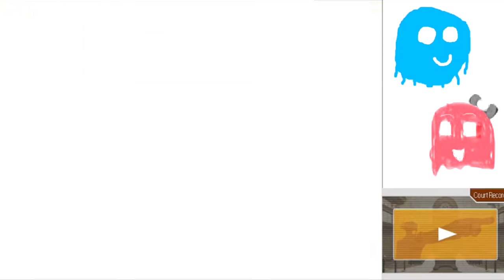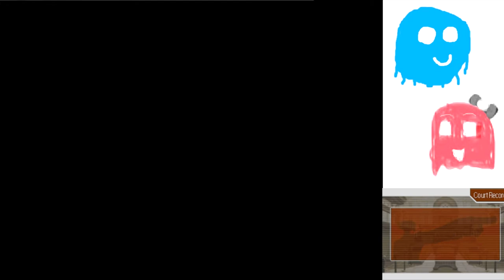Arty and Marty Play Ace Attorney Part 7: Help from Beyond (Case 2 End)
Here it is, the final showdown with Mr. America!